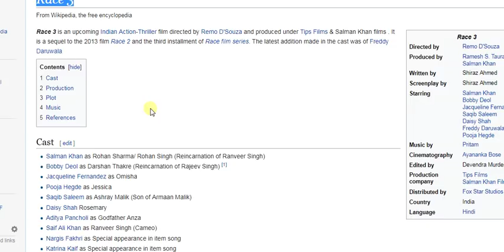Saif Ali Khan Cameo In Salman Khan's Race 3